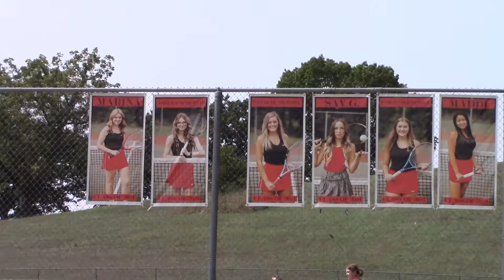Photos of High School girls tennis team Ozark MO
~ Buddha   : )